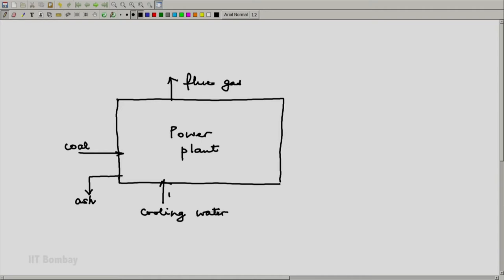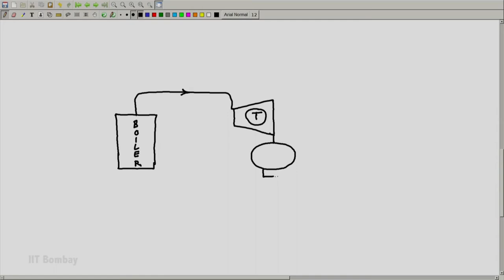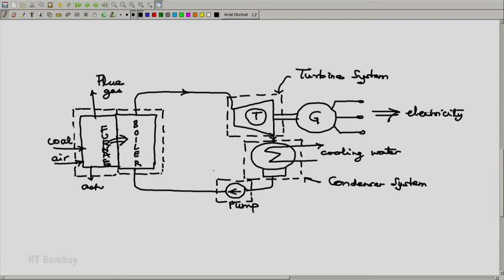ME209x S006B Illustrations 2